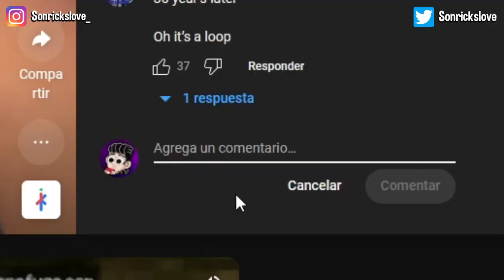Mobs de Minecraft CAPTADOS EN LA VIDA REAL 😱